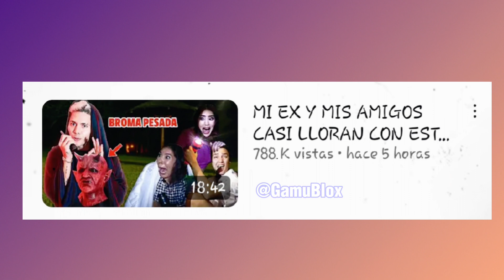JD PANTOJA LES HIZO UNA BROMA EXTREMA A KIMBERKY LOAIZA Y A SUS AMIGOS!😱 |(El Disfraz De Jd🤯)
Jd Pantoja les hizo una broma extrema a Kimberly y a sus amigos😱 Con ese disfraz de Jd Pantoja si los asustó😈